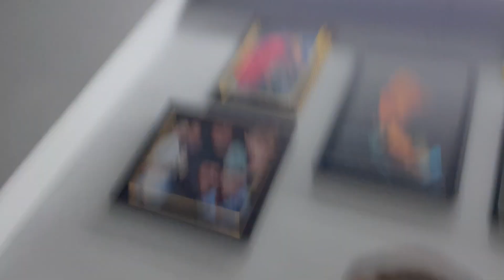EPIC DANDIYA NIGHT HOGYI | VLOG 10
Hi guys, I hope you enjoyed this vlog.